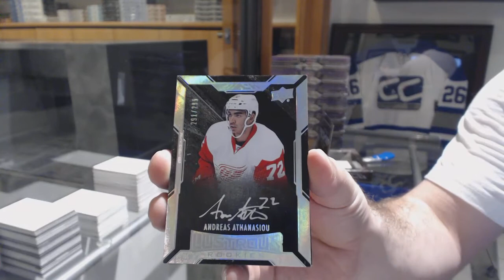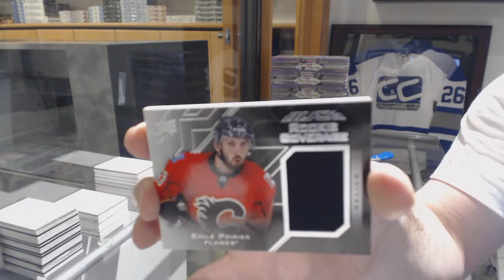Millerhouse's 16-17 Upper Deck Black Hockey Free Box Break